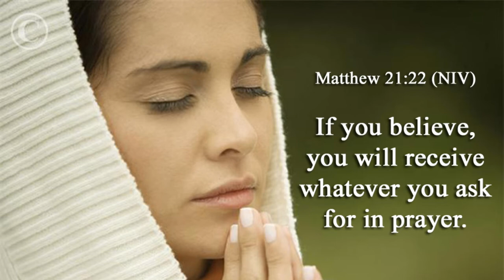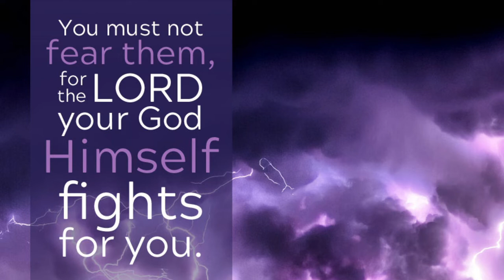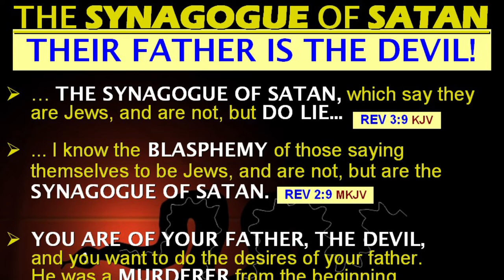How do we Compel Them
In todays world of beat on the door and tell them how it is OR just view me on FB Live How are we to get them to listen? Can we get them to Listen? Will they Listen? Lets see what The scriptures say.